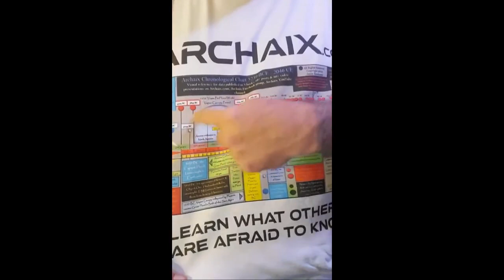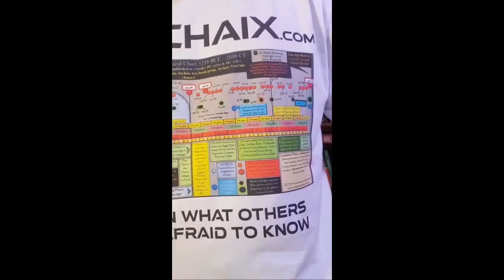Archaix ∆ Most Shocking In All Of Research, 138 Year Cycle, Angel of Death, Phoenix, Common Denom...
Archaix is the production of Jason Breshears, a.k.a "Jason of Archaix"

Gift Jo∆ or a Loved One an Old Book!

Video Source: 2:39:29-2:43:22

Archaix ∆ Most Shocking In All Of Research, 138 Year Cycle, Angel of Death, Phoenix, Common Denominators, Flooding, Earthquakes, Rocks From Sky, Chart T-shirt Graphics, Pyramid Dimensions

~ ∆RCH∆IX SHORTS